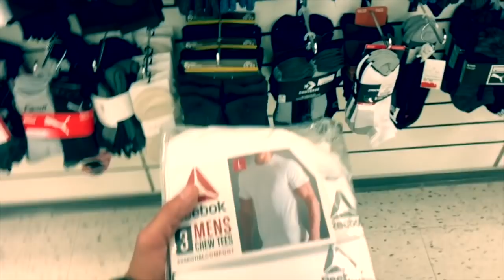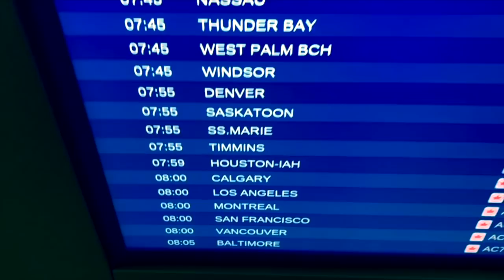Goodbye Toronto Hello Seattle Troll | Ten Things I Hate About You Filming Locations Then and Now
Many thanks to the Bavington family , Karen, Sean, and Jesse for their kind donations on PayPal. Every dollar goes toward bringing more and more videos.

The Fremont Troll (also known as The Troll, or the Troll Under the Bridge) is a public sculpture in the Fremont neighborhood of Seattle, Washington in the United States. In 1990, the Fremont Arts Council launched an art competition whose partial goal was to rehabilitate the area under the bridge, which was becoming a dumping ground and haven for drug dealers. The piece, built later that same year, won the competition.

10 Things I Hate About You is a 1999 American teen romantic comedy-drama film directed by Gil Junger and starring Julia Stiles, Heath Ledger, Joseph Gordon-Levitt, and Larisa Oleynik. The screenplay, written by Karen McCullah and Kirsten Smith, is a loose modernization of William Shakespeare's late-16th century comedy The Taming of the Shrew, retold in a late-1990s American high school setting. In the story, new student Cameron (Gordon-Levitt) is smitten with Bianca Stratford (Oleynik) and, in order to get around her father's strict rules on dating, attempts to get bad boy Patrick (Ledger) to date Bianca's ill-tempered sister, Kat Stratford (Stiles). The film is titled after a poem written by Kat about her bittersweet romance with Patrick. Much of the filming took place in the Seattle metropolitan area, with many scenes shot at Stadium High School in Tacoma.